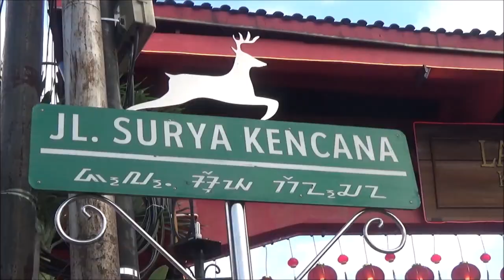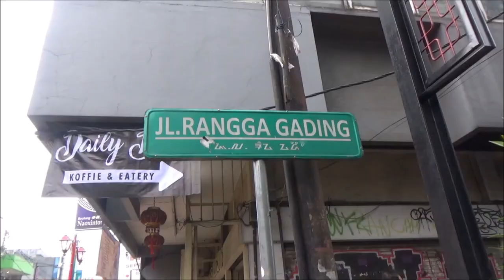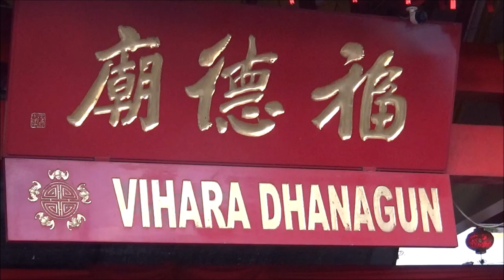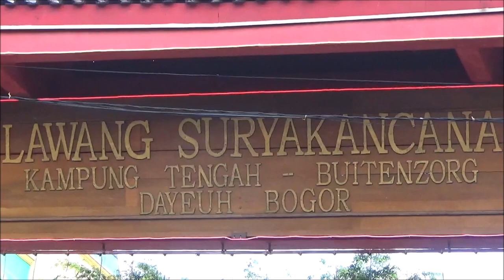Suatu pagi di jalan Suryakencana Bogor masa kini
Perubahan sedang terjadi di jln. Suryakencana Bogor.
Trotoar sudah diperlebar, dan sudah terpasang lampu-lampu indah